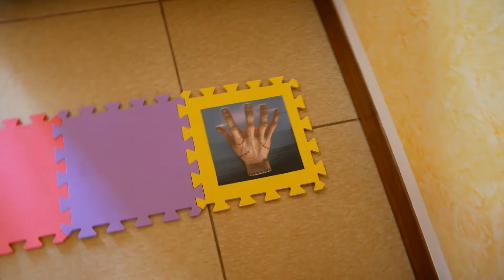IL GIOCO DA TAVOLO GIGANTE DI MERCOLEDÌ ADDAMS